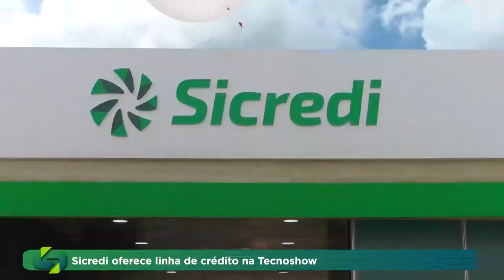Sucesso no Campo 2024 Sicredi Oferece Linhas de Crédito Tecnoshow